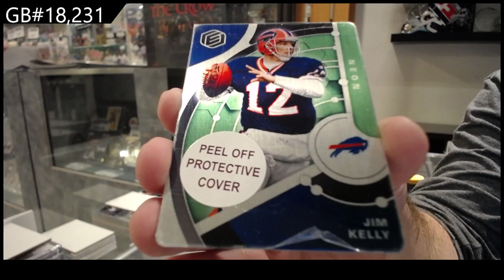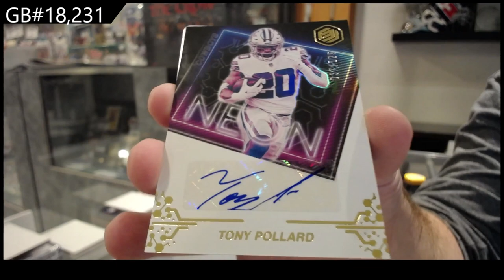2022 Panini Elements Football Box Break - C&C GB #18,231